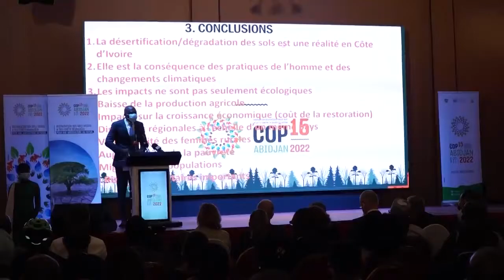Reportage RTI Lancement COP15 Abidjan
Abidjan – Des décideurs de 197 pays sont attendus, du 09 au 20 mai prochain à Abidjan, pour la 15ème Conférence des parties sur la lutte contre la désertisation (COP15) autour du thème ’’Restauration des sols arides et des forêts dégradées pour une agriculture du future », a annoncé, mercredi, le ministre d’Etat, ministre de l’Agriculture et du Développement rural, Kobenan Kouassi Adjoumani.